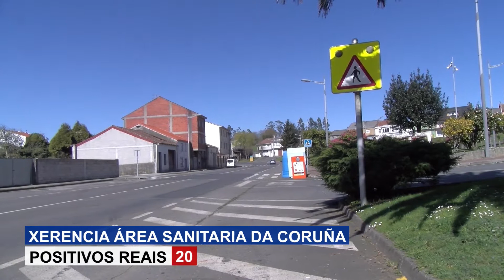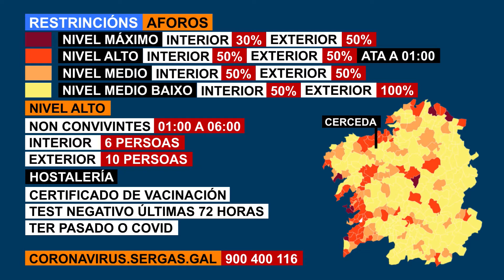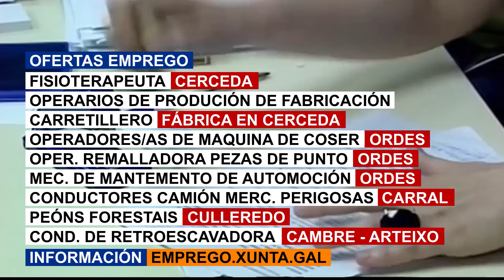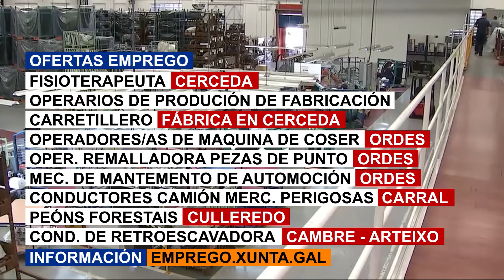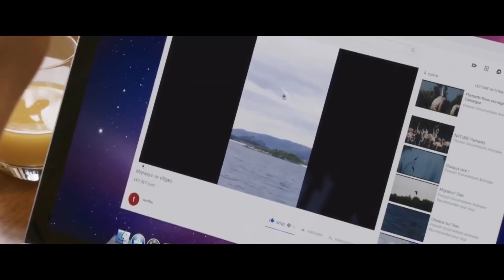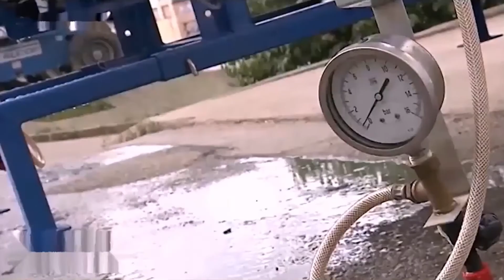Venres 13 de Agosto 2021